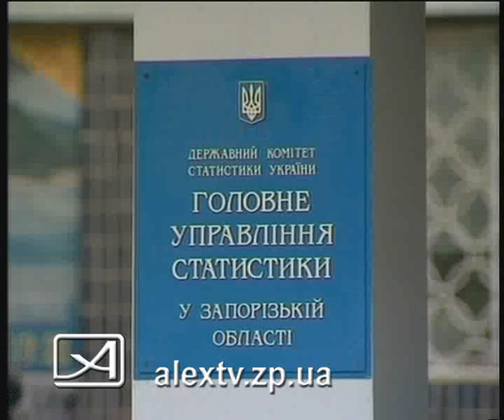08 02 11 эмиграция